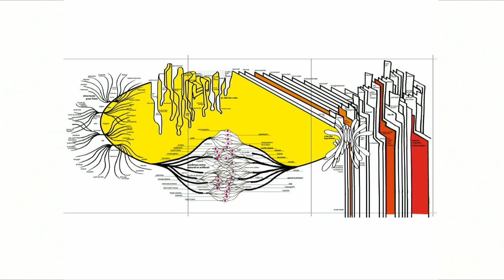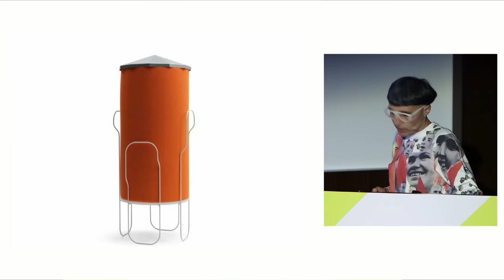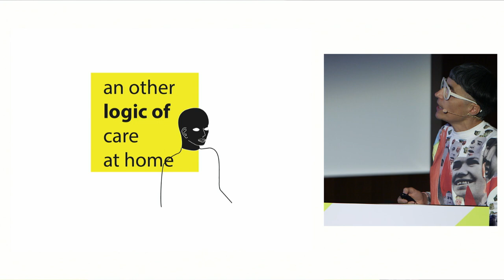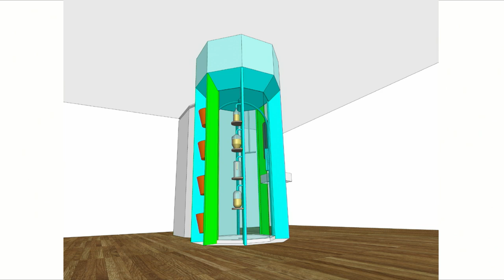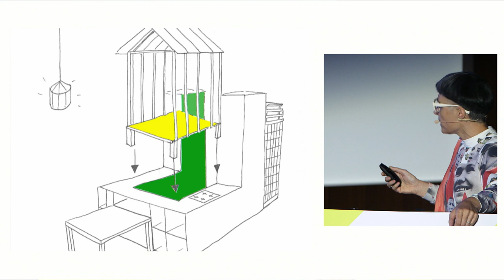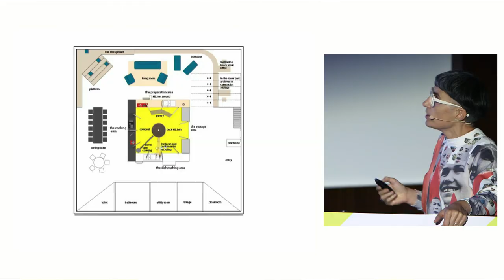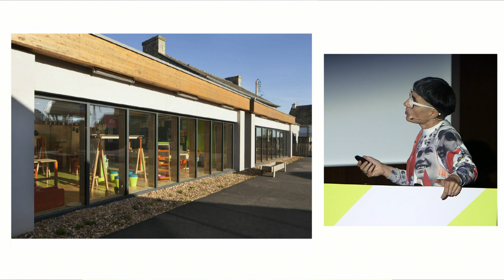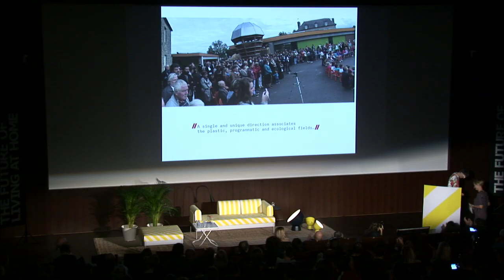matali crasset's shares her approach on 'Living at home' through several projects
matali crasset trained as an industrial designer. She sees design as a quest. She works from an eccentric stance which allows her to simultaneously get involved in everyday life and plan scenarios for the future. Her methodology comprises observations of standard practices and reimaginings of habitual organisational principles.

With a view of the world that is both expert and always fresh, she questions the obviousness of codes in order to free herself of them. Her work therefore consists of looking for new typologies and formulating unexpected rationales of life. She defines this quest as gently leading design towards the contemporary. matali’s fictions, stories and the meaning of her work ultimately revolve around the issue of living together.

Based on this philosophy of ‘togetherness’, matali crasset will be presenting pragmatic approaches to ‘The Future of Living at Home’ at the Democratic Design Day.